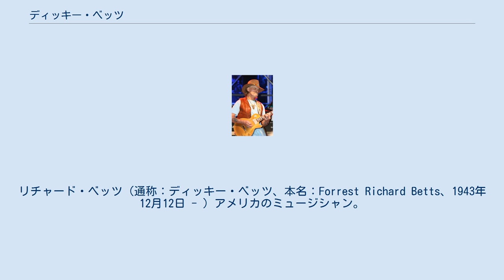ディッキー・ベッツ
オールマン・ブラザーズ・バンドのメンバー
リチャード・ベッツ（通称：ディッキー・ベッツ、本名：Forrest Richard Betts、1943年12月12日 - ）アメリカのミュージシャン。
ギタリスト、シンガー。
アメリカのロックバンド、オールマン・ブラザーズ・バンドのオリジナルメンバーとして有名。
 1943年、フロリダ州ウェストパームビーチ出身。
アマチュアのフィドル奏者であった父の影響で5歳の時にウクレレを始める。
ブルーグラスやアイリッシュフォークソングを好み、その後バンジョー、マンドリン、ドラムといろいろな楽器を経て10代前半でギターを始める。
最初のギターはStella製アコースティックギター。
ベッツにとって最初のギターヒーローは、デュアン・エディーであった。
その後B.B.キングなどのブルースに傾倒する。
17歳になるといろいろなバンドで演奏し各地をツアーで回るようになる。
 その後ジャクソンヴィルに移住。
ベーシストのベリー・オークリーと一緒にセカンドカミングというグループで活動する。
1969年にベリー・オークリーと共に参加したセッションでデュアン・オールマンと出会う。
直後にオールマン・ブラザース・バンド結成。
ベッツはデュアンとツインリードギターを構成する。
またメインのソングライターとしても活躍し、初期の楽曲「リヴァイヴァル」「エリザベス・リードの追憶」「ブルー・スカイ」等を世に送り出す。
 1971年10月29日にデュアン・オールマンがオートバイ事故で他界。
バンドのリーダーであり絶対的な中心人物を失ったオールマン・ブラザーズ・バンドは存続が危ぶまれる。
しかし代わってリーダーとなったベッツが強力なリーダーシップと豊かな音楽性を発揮する。
ギタリストを追加せずソロギタリスト体制で活動することとなり、製作途中であったアルバム『イート・ア・ピーチ』を完成させバンドの活動を軌道に乗せる。
 1973年8月には『ブラザーズ&シスターズ』がリリースされ、全米アルバム・チャートNo.1を記録した。
このアルバム収録のベッツがボーカルをとった「ランブリン・マン」はバンドの最大のヒット曲となった。
また「ジェシカ」はサザン・ロックを代表するインストゥルメンタルとなった。
 1976年、グレッグ・オールマンとベッツの不和からオールマン・ブラザーズバンドは解散する。
ベッツは Dickey Betts & Great Southern を結成した。
 1989年、オールマンブラザーズ・バンドが2度目の再結成をし、ベッツは自身のバンドにいたウォーレン・ヘインズと共に参加。
2000年にオールマン・ブラザースバンドを再び離れている。
 オールマン初期にはブルースを基調としたプレイスタイルで、ライブでは長いソロを取ることも多い。
特に、ライブ盤「フィルモア・イースト」での演奏はコンビを組んでいた不世出の天才ギタリスト、デュアン・オールマンに引けをとらない堂々としたものであった。
また初期のソングライティングでは「エリザベス・リードの追憶」に代表されるようにジャズやプログレ寄りの作風がオールマンの音楽性の幅を広げるのに貢献した。
 その後、次第にカントリー色が強くなり、カントリーを基本とする独特のスタイルを確立。
ボーカルも担当し「グレッグはブルース系、ディッキー・ベッツはカントリー系の曲」とアルバムでもわかりやすい分担となっていた。
 メジャースケールとコードトーンを多用し、ゆるやかな緩急でメロディアスにうたう独自のギタースタイルはサザンロックギターのひとつの典型となり、後世の、特にサザンロック系プレイヤーに大きな影響を与える。
またオールマンのギタリストとして例外ではなくスライドギターの名手である。
 ベッツ作曲の「ジェシカ」は1996年にベスト・ロック・インスト賞を受賞した。
 オールマン・ブラザーズ・バンドでは最年長であった彼だが、デュアン・オールマンには深い尊敬の念を抱いているようで、自分の息子に"Duane（デュアン）"と名づけている。
その反面、弟のグレッグとは折り合いは悪いようで...